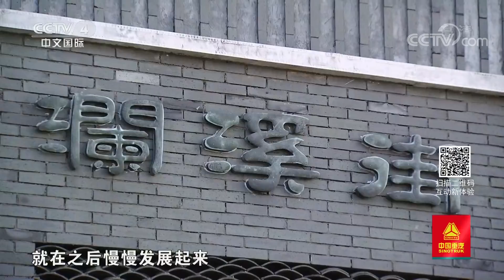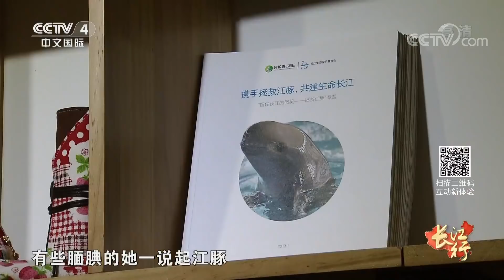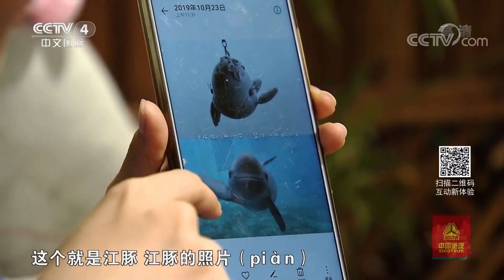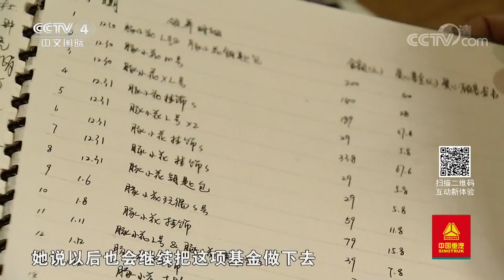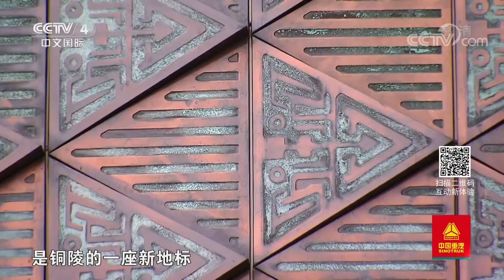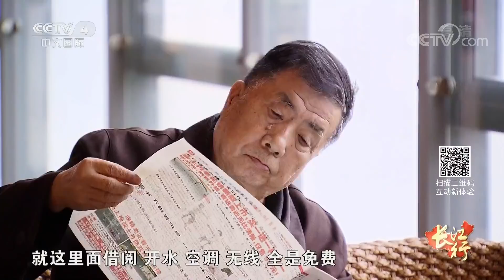《远方的家》 20191119 长江行（73） 古老铜都焕新生| CCTV中文国际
本期节目主要内容：
    摄制组走进铜陵澜溪老街，品味最本真的铜陵味道，了解被誉为水中大熊猫的长江江豚，感受铜陵人为了留住“微笑天使”所做的努力。另外，他们将了解铜陵与铜的不解之缘，看古老的古铜都如何焕发新的活力。
（《远方的家》 20191119 长江行（73） 古老铜都焕新生）
【栏目介绍】